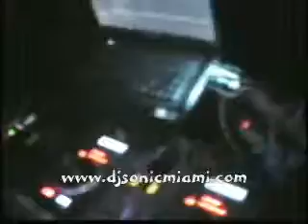12/21/13 Carlos Dj Sonic djing live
FateNightclub Gulfstream Park Fl saturday 12/21/13 Carlos Dj Sonic 10pm 4.
We have the best Djs Mcs and Uplighting for nightclubs,Parties,evevnts and weddings.Go to our